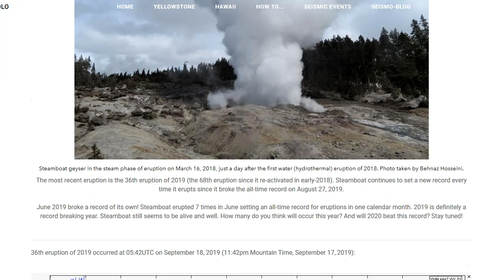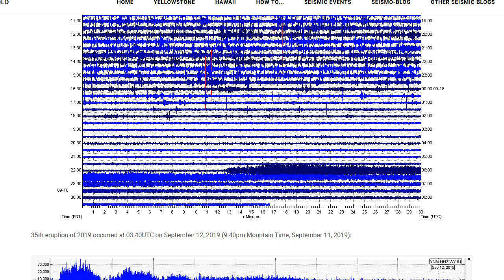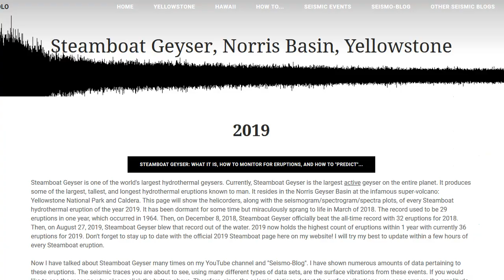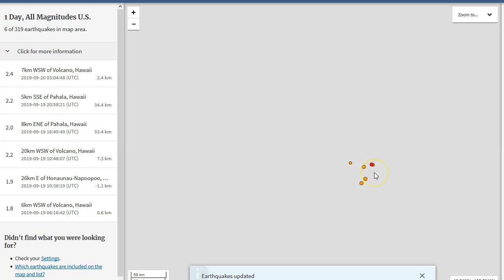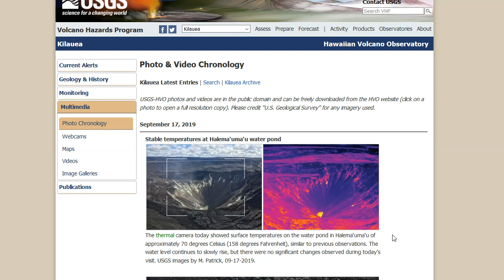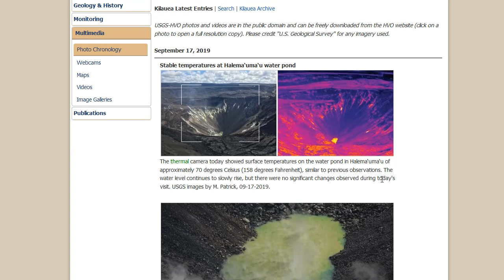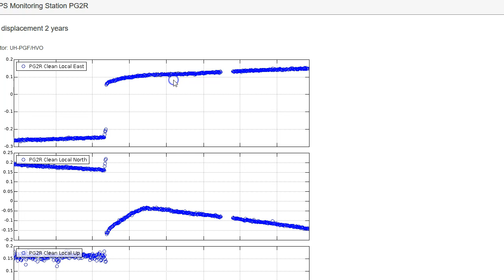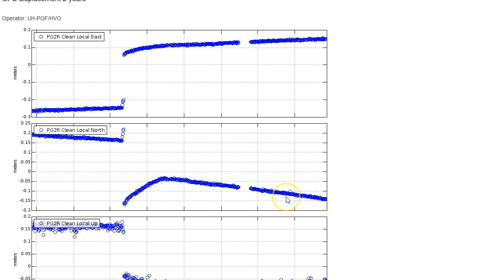Yellowstone Caldera Steamboat Geyser Eruption - Hawaii Volcanic Update: No spasmodic tremor?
Please utilize the parts sections below if this video is too long for you. Remember, a lot of what I say in my videos are open to additional interpretation and criticism. Steamboat Geyser erupted about 2 days and did show the normal precursor activity. Also, the lake at Halema’uma’u, which I like to call “Halema’uma’u Lake”, is constantly and slowly rising. I bet it will be quite large in a few years if it continues to grow and no eruptions occur!

Parts:
00:01 – Steamboat Geyser eruption
03:08 – Steamboat precursors shown
05:44 – Halema’uma’u Lake continues to slowly rise
08:43 – Spasmodic tremor non-existent/Kilauea slowly falling into the sea; “Hilina Slump”